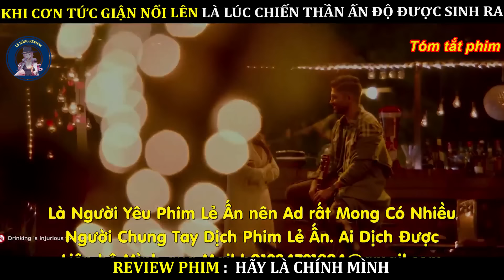KHI CƠN TỨC GIẬN NỔI LÊN LÀ LÚC CHIẾN THẦN ẤN ĐỘ ĐƯỢC SINH RA || GEART WARRIOR INDIA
nội dung phim:
 Surya là một người lính trong Quân đội Ấn Độ , người gặp phải các vấn đề về quản lý cơn giận dữ và mơ ước được đăng cai tại LOC . Sau khi ẩu đả tại một câu lạc bộ địa phương và tấn công thanh tra Himanshu Negi và cướp khẩu súng của người sau, Surya sử dụng nó để bắn chết một tên khủng bố ngay khi viên cảnh sát đến hỏi khẩu súng từ Đại tá Sanjay Shrivastav cấp cao của Surya. Những giấc mơ của Surya giờ đã tan thành mây khói sau khi bị Tòa án kết án vì hành vi vô kỷ luật. Cha đỡ đầu của anh ta yêu cầu Shrivastav cho Surya một cơ hội cuối cùng. Shrivastav đồng ý với điều kiện Surya phải nhận được chữ ký chấp thuận từ nhà tâm lý học hàng đầu của đất nước và Hiệu trưởng Viện Tâm lý và Ngoại ngữ, Tiến sĩ Rama Krishnam Raju, người tình cờ là người cha ghẻ lạnh của Surya.